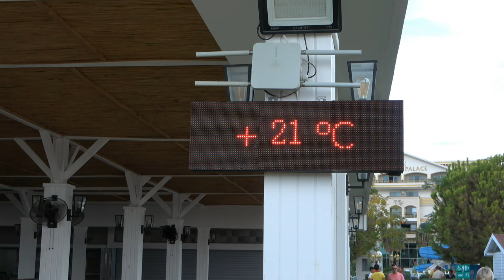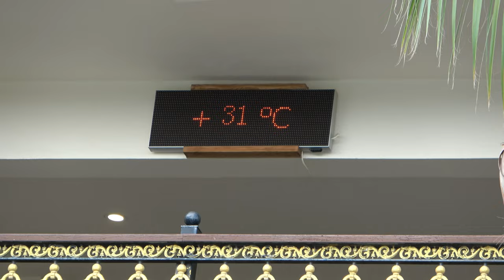Crystal Palace Luxury Resort & Spa in Side Colakli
Das Hotel liegt in einer gepflegten Gartenanlage und bietet schöne geräumige Zimmer an. Eine große Auswahl  an Speisen.